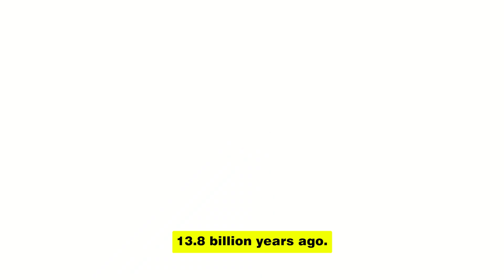Exploring the Unseen: Stars Beyond Our Reach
A cosmic journey as we delve into the mysterious depths of the universe in today's video. Join us as we uncover the fascinating concept of stars that lie beyond the realm of our observation. From the cosmic horizon to the effects of the expanding universe and cosmic inflation, learn why some stars remain forever unseen.

Discover the role of intervening cosmic dust and gas, as well as the intriguing insights provided by Cosmic Microwave Background radiation. Despite technological advancements, there are still limitations to what we can observe.